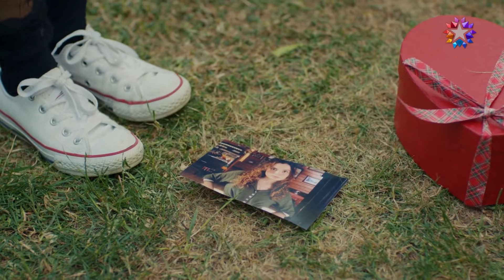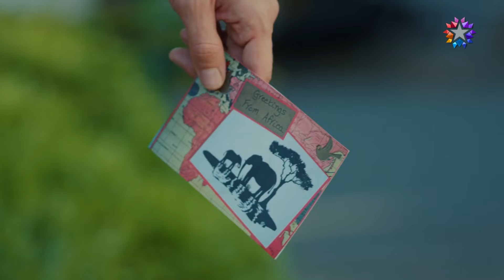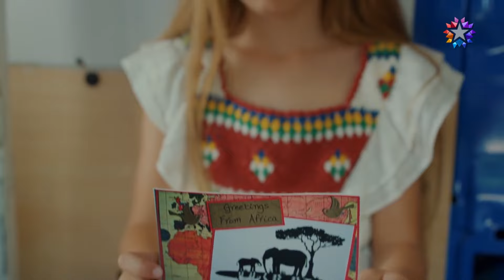Kayra'nın En Mutlu Günü | Benim Tatlı Yalanım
Kayra yeni yaşına giriyor. "İYİ Kİ DOĞDUN KAYRA!"

Oyuncular:
Nejat: Furkan Palalı
Suna: Aslı Bekiroğlu
Kayra: Lavinya Ünlüer
Şevket: Ahmet Saraçoğlu
Hande: Gonca Sarıyıldız
Saniye: Aslı İnandık
Rafet: Sadi Celil Cengiz
Serkan: Ali Yoğurtcuoğlu
Burcu: Seda Türkmen
Hayri: Cem Zeynel Kılıç